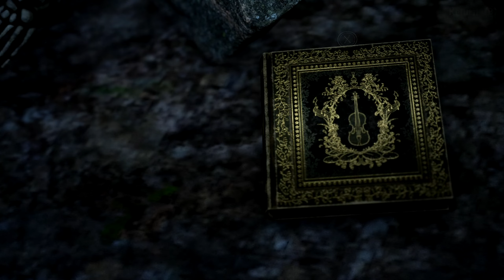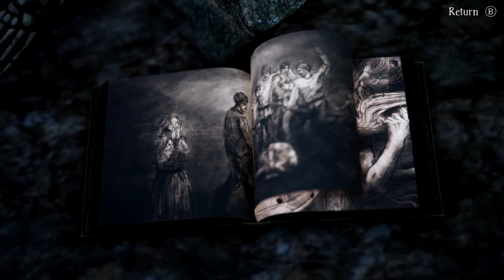Bramble: The Mountain King [DEMO] - Smallest Violin in the World